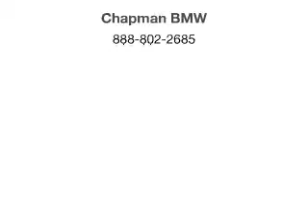2015 BMW M6 - Chandler AZ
Year: 2015
Make: BMW
Model: M6
Trim:
Engine: 4.4 liter 8 cylinder 32 valve
Transmission:
Color: Black Sapphire Metallic
Mileage:
Address:
7455 W Orchid Lane